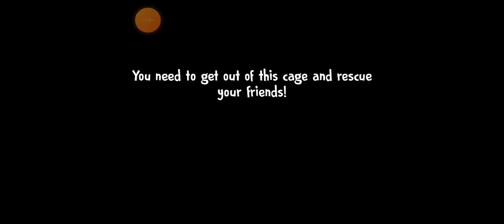Ise Scream 4 In 4 Minutes